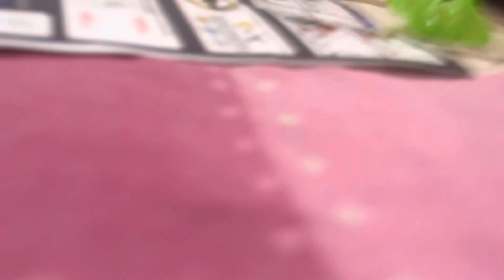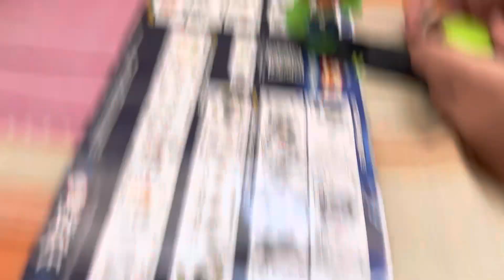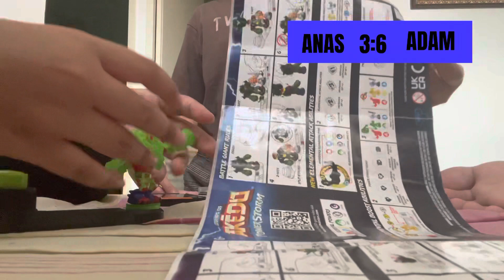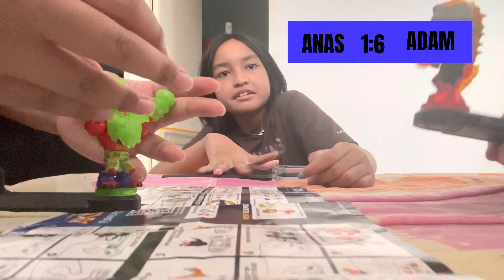LEGENDS OF AKĒDO XC Tournament Round one live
WHO IS GONNA WIN ROUND 1?